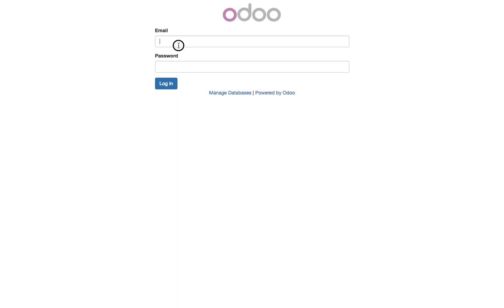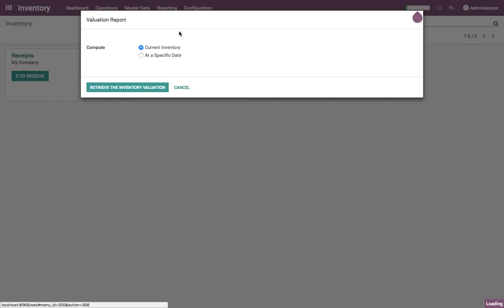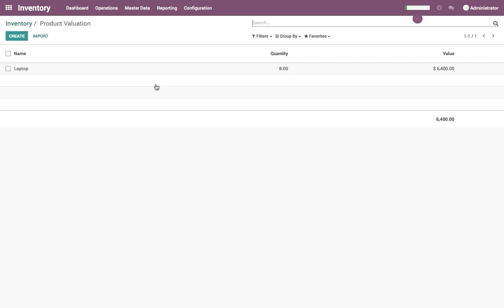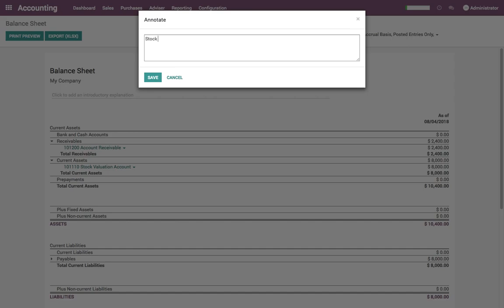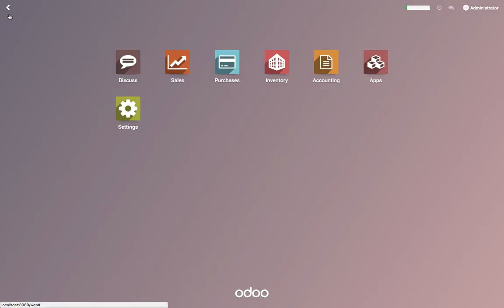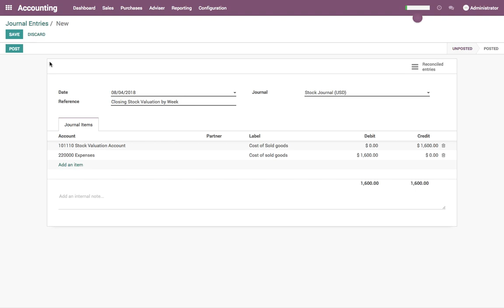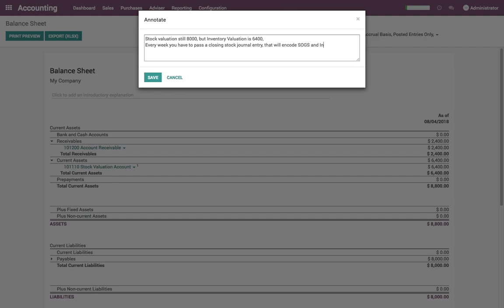Compute the inventory valuation and cost of goods sold using standard costing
Accurate Profit and loss and Balance Sheet statement for inventory valuation when you choose standard costing method and manual valuations